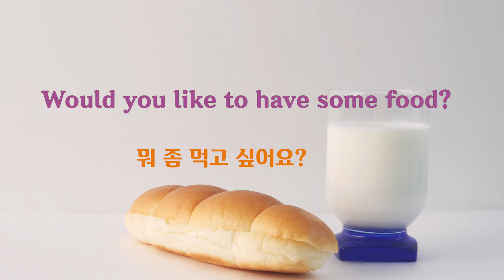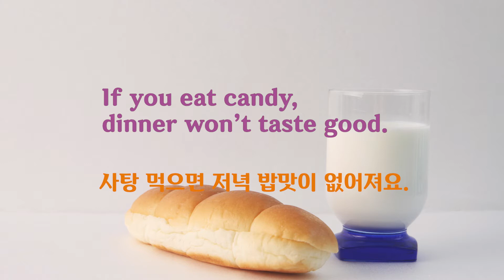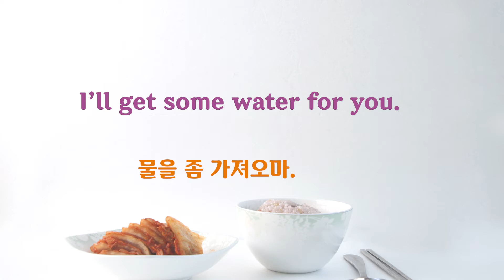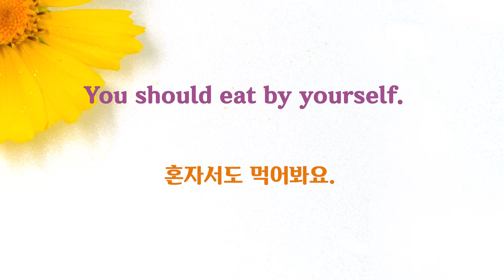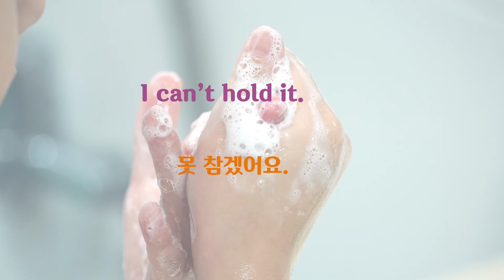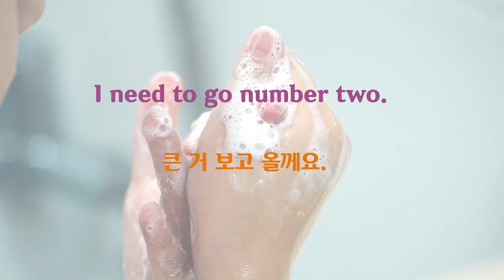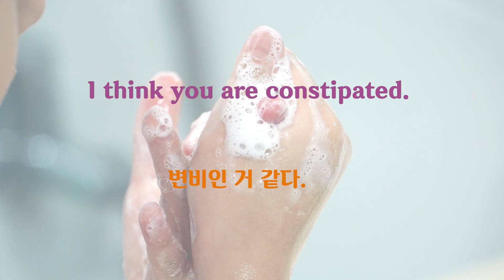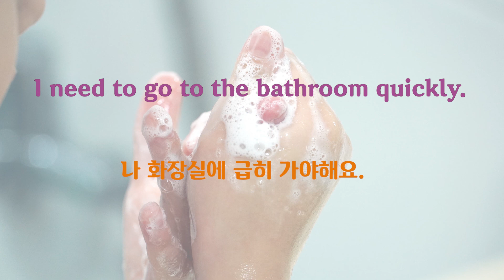엄마영어,식사영어,화장실영어,생활영어,기초영어,수면영어,잠자는영어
엄마영어,생활영어,기초영어,수면영어,식사영어,화장실영어
Mom's english, Learning English, Learning Korean.

폰트출처 -
빙그레bold, 아산 이순신 돋움체 B,빙그레 싸만코체, 빙그레 따옴체- 공유마당